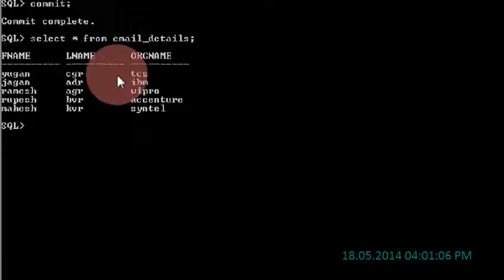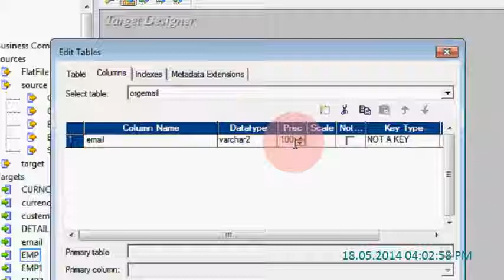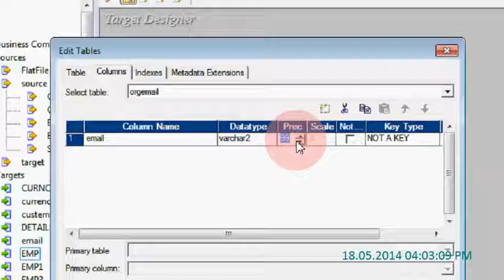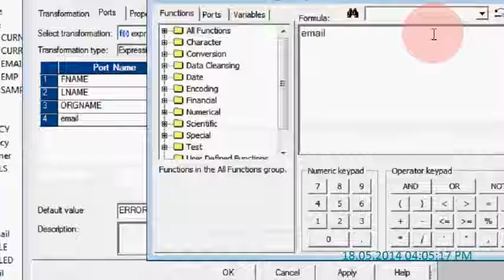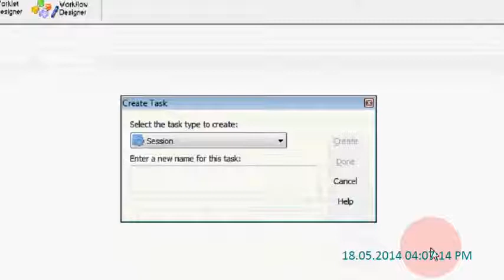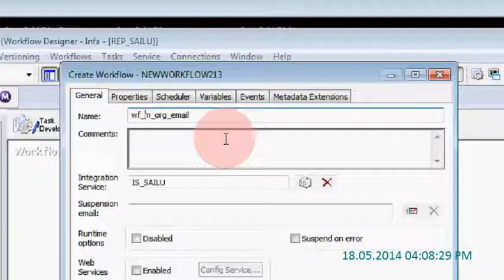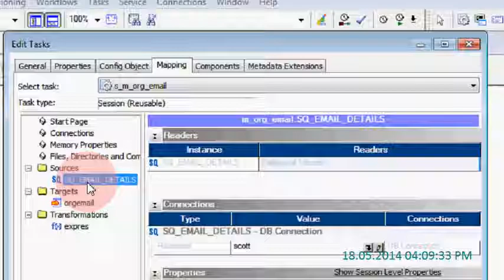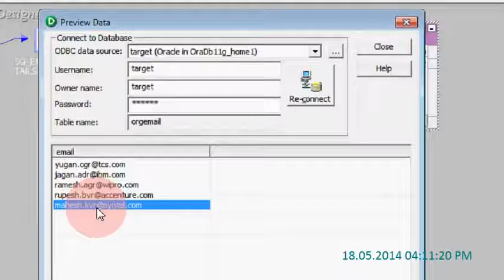Top 5 Employee salaries display Table - Informatica Scenario(ERP) - Part B